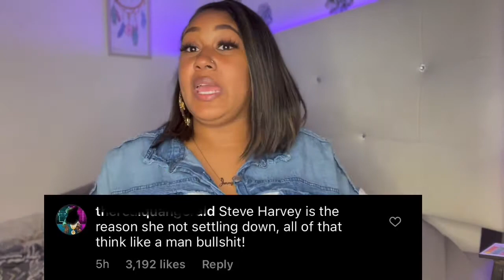Lori Harvey and Michael B. Jordan Break Up | Lets Talk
Is Lori wrong for stringing him along or is Mike a fool for thinking he was going to be the one?

 Tune in ever Tuesday

Two Cents Tuesday with Jenny is abt ur everyday woman giving her unsolicited and unapologetic opinions on current topics!